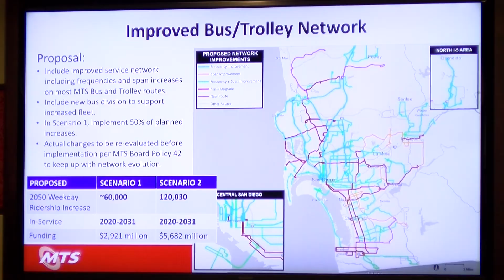MTS Leaders Discuss Possibilities For Transit Ballot Measure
Metropolitan Transit System leaders are debating what public transit improvements should be part of a tax measure that could end up on the 2020 ballot. KPBS metro reporter Andrew Bowen breaks down the options.